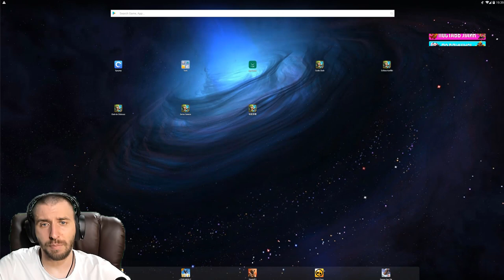ТАЛАНТ ИЗВОРОТЛИВОСТЬ \ TALENT NIMBLE \ ТАЛАНТЫ ПЕРЕЗАГРУЗКА \ БИТВА ЗАМКОВ \ CASTLE CLASH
обзор таланта изворотливость...применение.